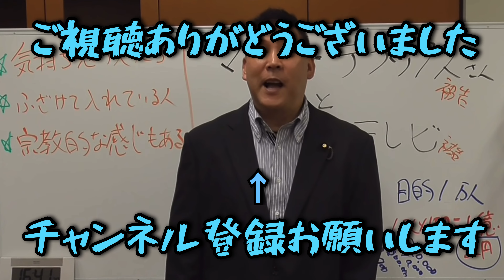憲法改正の発議に反対する理由がない‼️【立花孝志切り抜き隊】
憲法改正と憲法改正の発議は全然違う‼️憲法9条だけではない‼️憲法改正の発議に反対する理由がない‼️